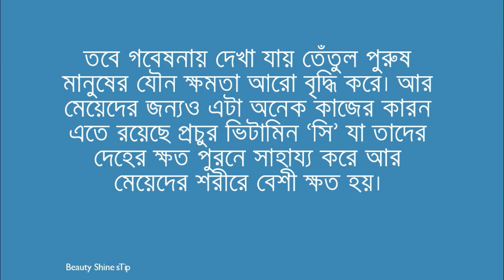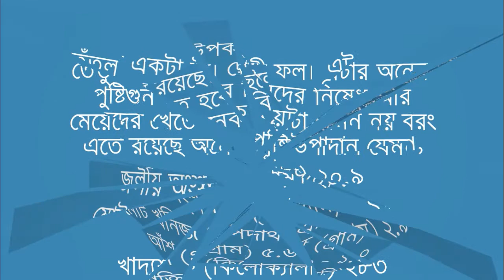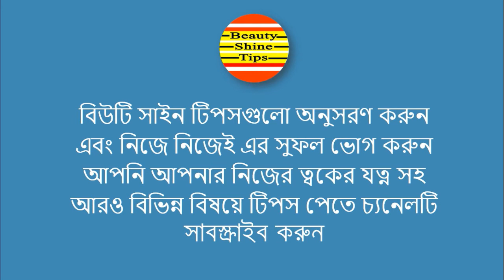Tatul er upokarita || অক্ষম পুরুষকে সক্ষম করতে তেঁতুল ! জেনে নিন সঠিক ভাবে খাওয়ার নিয়ম !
অক্ষম পুরুষকে সক্ষম করতে তেঁতুল ! জেনে নিন সঠিক ভাবে খাওয়ার নিয়ম ! তেঁতুল খেলে রক্ত পানি হয়ে যায় এমন ধারণা অনেকে করেন তবে সেটা ভুল। এটা ছেলেদের ও উপকার করে মেয়েদেরও করে
তবে কোন এক অজানা কারণে এটা অন্য প্রানী যেমন ষাঁড়ের যৌন ক্ষমতা কমাতে এটা ব্যাবহৃত হয়।